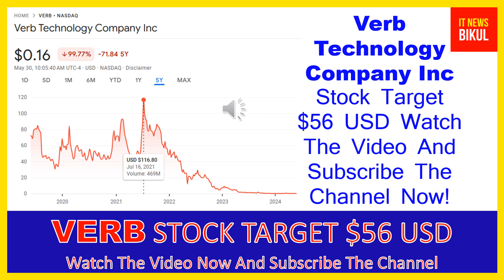VERB Stock - Verb Technology Company Inc Stock Breaking News Today | VERB Stock Price Prediction